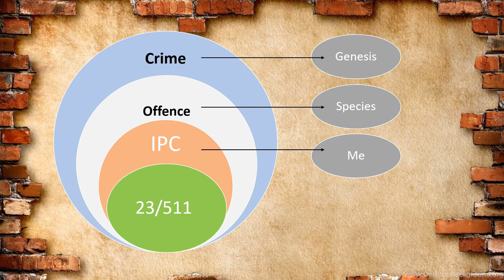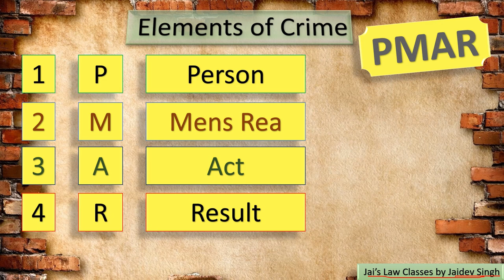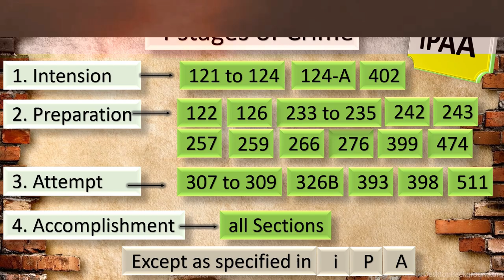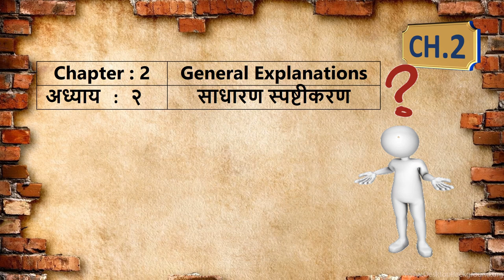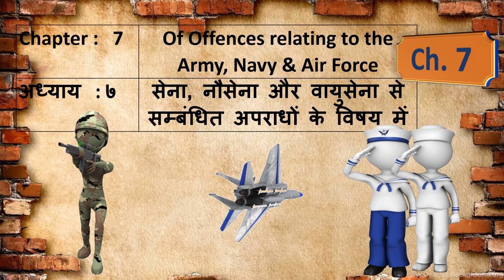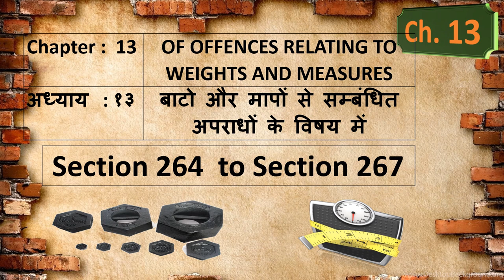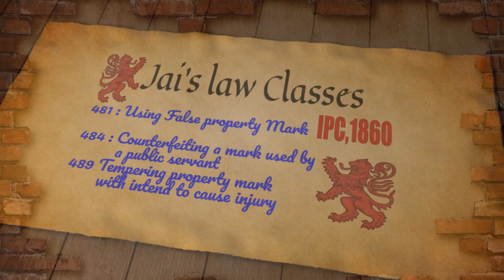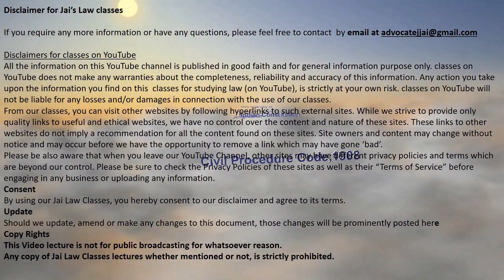Learn all Chapters & Section of IPC in 3 days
Tricks to Learn Indian Penal Code, 1860.
We have covered all Chapters and Sections of IPC in a unique manner,
Play this video lectures once a day and within few days if not in 3 days you will be surprised that u had learned all Chapters and Section of IPC.